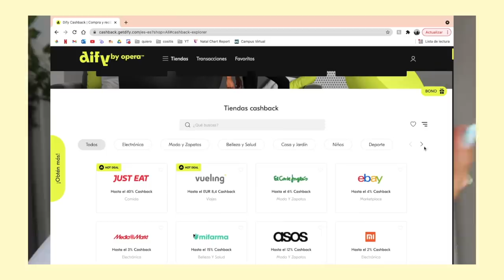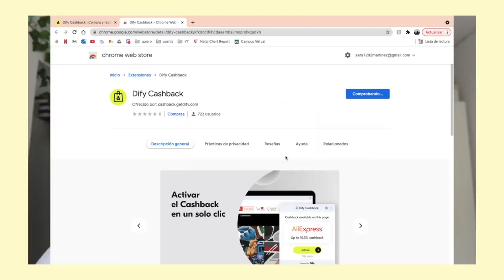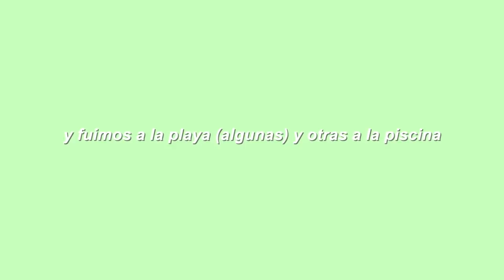vlog jávea :):)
Preguntas frecuentes:
Edad: 19 años (1º de doble grado en Economía y Administración y Dirección de Empresas)
Grabo con la Canon G7x y edito con Final Cut Pro
Edito mis fotos de insta con RNI Films y VSCO: